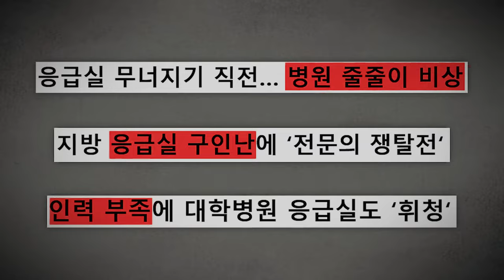용산에서 꼭 봤으면 하는 영상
" 이것은 국민들께서 보시라고 보여드리는 것이 아니고, 용산에서 좀 보라고 보여드리는 것입니다. 특히 복지부 장관, 차관, 국무총리가 봐야될 영상입니다. 이분들이 뉴스를 안 보시는 것이 아닌가 싶습니다. 모든 국민들이 다 알 뿐만 아니라 삶 속에서 생명의 위협을 느끼고 있는 이 처참한 상황을 대통령도, 총리도, 장관도, 차관도, 또 그 참모들도 다 모르고 있습니다. "